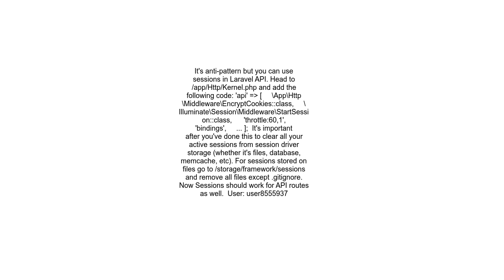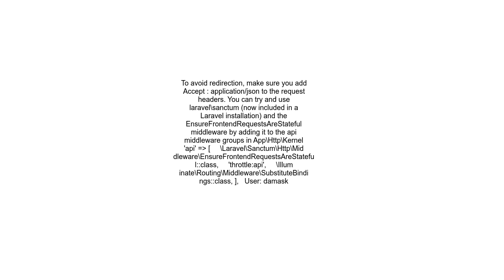How to get sessions working in Laravel api routes